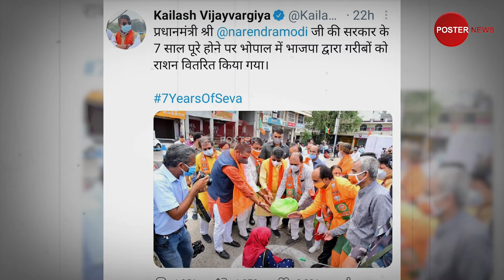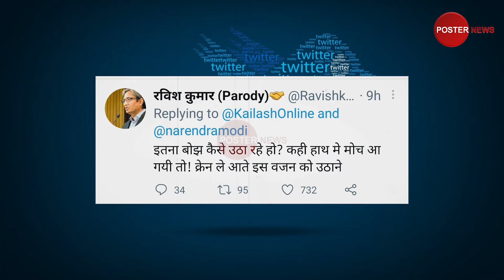Modi Sarkar 7 Years Complete, BJP नेताओं का महादान जिसने भी देखा हंसी नहीं रोक पाया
Modi Sarkar 7 Years Complete, BJP नेताओं का महादान जिसने भी देखा हंसी नहीं रोक पाया | Kailash Vijayvargiya Troll on Twitter